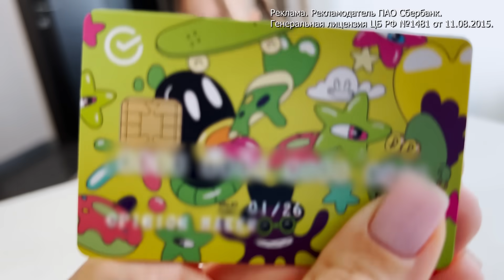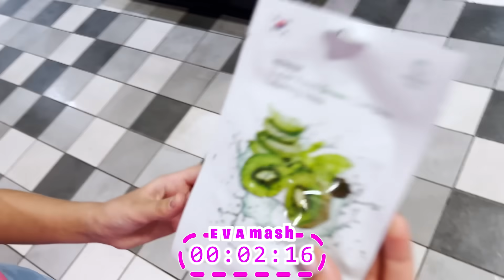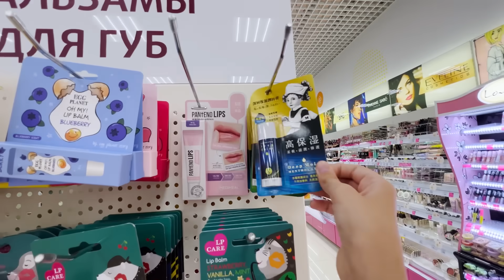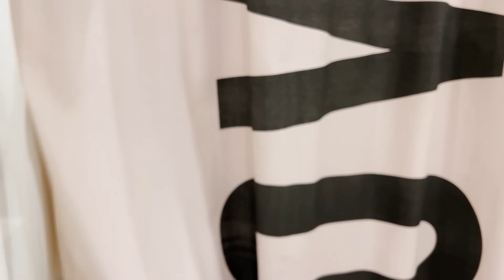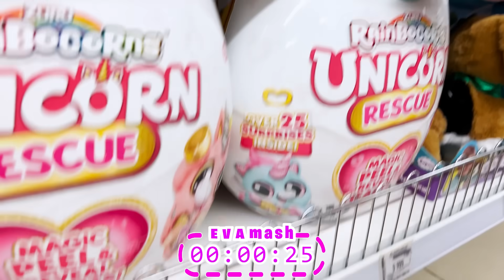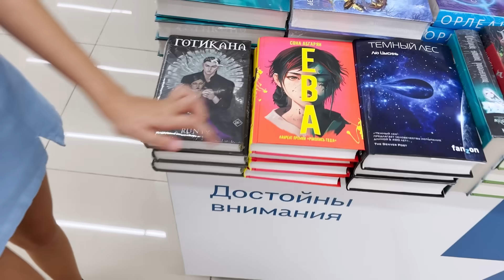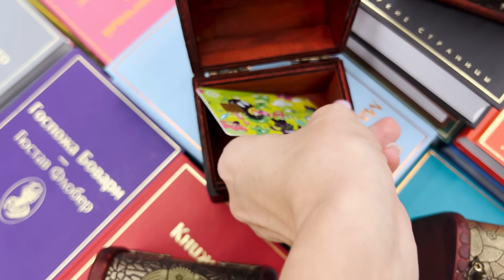НА ЧТО Я ПОТРАТИЛА СВОИ ПЕРВЫЕ ДЕНЬГИ // EVA mash